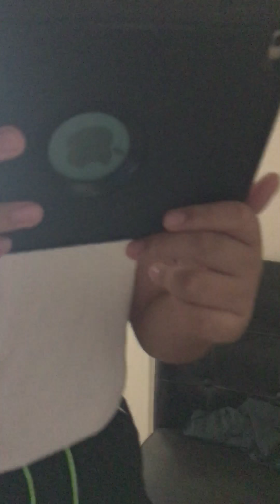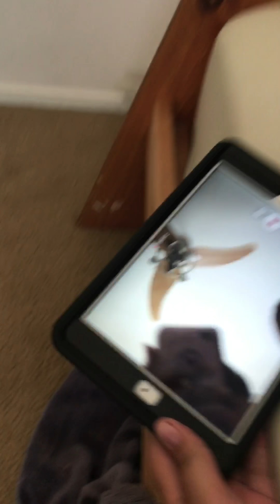My first blog thanks for sub